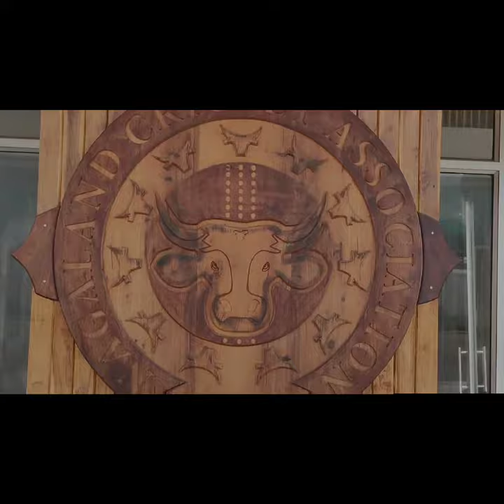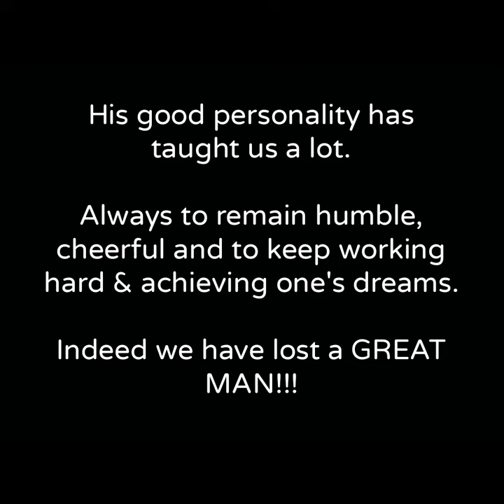LATE SUSHANT SINGH RAJPUT'S VISIT TO NAGALAND CRICKET ACADEMY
Here is a short clip captured during his short visit to Nagaland Cricket Academy.